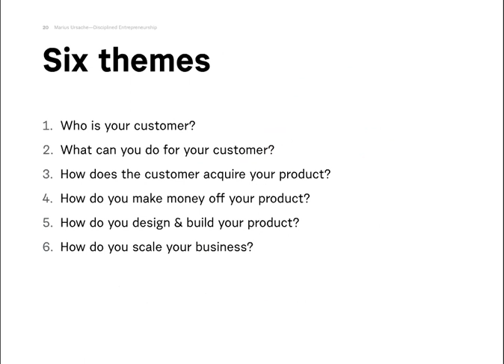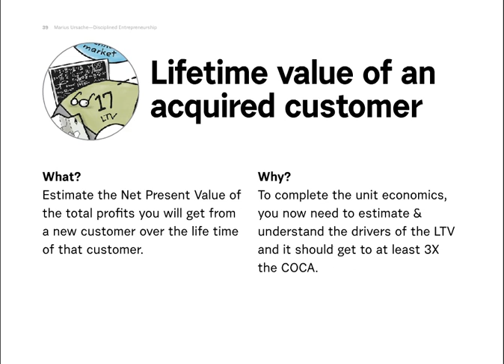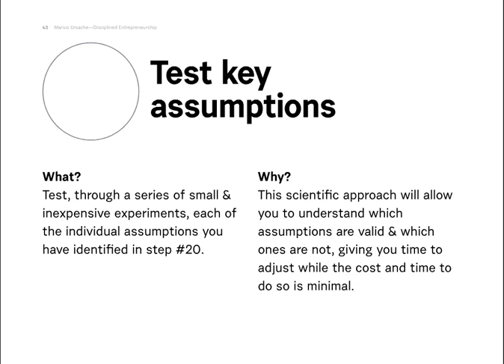An introduction to the Disciplined Entrepreneurship - 24 Steps to A Successful Startup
An introduction to the Disciplined Entrepreneurship - 24 Steps to A Successful Startup. Author: Marius Ursache, Founder/Chief Design Officer at Grapefruit.

An introduction to the Disciplined Entrepreneurship framework created by Bill Aulet, the Managing Director of the Martin Trust Center for MIT Entrepreneurship, and used by thousands of startups around the world.
Published in Small Business & Entrepreneurship

 Transcript:

 23. What? Brainstorm & identify how your idea/technology can serve a variety of potential end users. Primary market research is then used to ﬁll out a matrix. Why? It is crucial to start process with customer and work everything back from there Market segmentation 23 Marius Ursache—Disciplined Entrepreneurship

24. What? Select one market segment from step #1 where you feel you have the highest odds of success and it has strategic value. Why? As a startup you have limited resources and focus is essential. Beachhead market 24 Marius Ursache—Disciplined Entrepreneurship

25. What? Using primary market research techniques build out a description including demographic information & increasingly speciﬁc information about their needs & wants. Why? There are 3 reasons: 1. keep the focus on the end user; 2. deepen your understanding of the primary customer; 3. calculate the TAM in the next step End user profile 25 Marius Ursache—Disciplined Entrepreneurship

26. What? Estimate of the dollars per year you will get in your beachhead market if you achieve 100% market share. Why? To make sure your beachhead market is not too big or too small. Total addressable market for beachhead market 26 Marius Ursache—Disciplined Entrepreneurship

27. What? Identify one actual real end user in your beachhead market that best represents your end user proﬁle. Why? Creates great focus in your organization and serves as a touchstone for all decisions going forward. Persona for beachhead market 27 Marius Ursache—Disciplined Entrepreneurship

28. What? Understand & describe how your product will ﬁt into the persona’s work ﬂow. Why? This will provide valuable information for future steps and also help the team understand potential barriers to adoption from a sales perspective. Full life-cycle use case 28 Marius Ursache—Disciplined Entrepreneurship